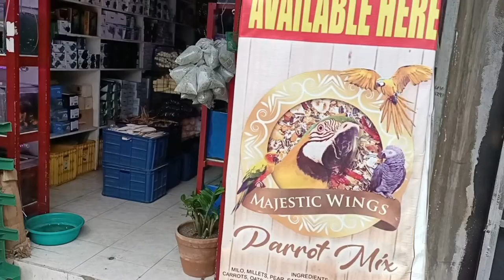how to make simple Terrarium for your desk! planted Jar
unusual pets
rare exotic animals
animals that are legal to own
exotic pets that can be house trained
exotic pets you can own
best exotic pets to own
best exotic pets for beginners
best exotic pets to have
best exotic pets you can own
best exotic reptile pets
most exotic reptile pets
exotic pets for apartments
4 ever green
unusual animal pet
cute little animals
cutest baby animals
all my animals
best exotic pets
exotic reptile pets
cutest pets
peaceful animals
cute animals
wild animals
cutest animals
animal babies
wildlife documentary
fox pet
you can actually own
#10 most unusual pets you can actually